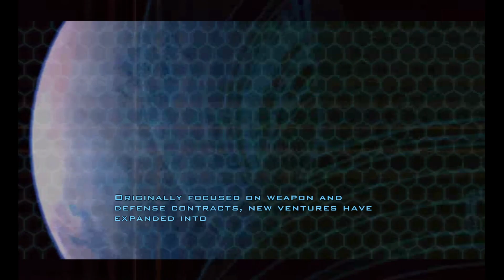Doom 3: PART ONE - britishguy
I "PLAYED" DOOM "3" TODAY AND REGRET MY LIFE CHOICES PLEASE COME BACK TO ME VERONICA I MISS YOU HAPPY INDEPENDANCE DAY